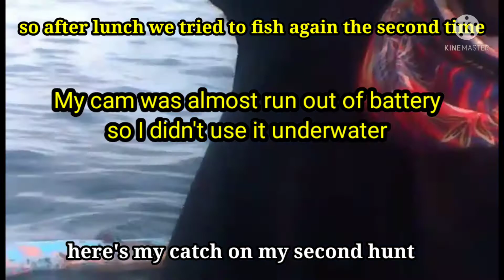My Daily Spearfishing Adventure